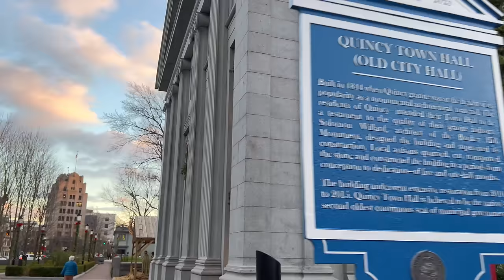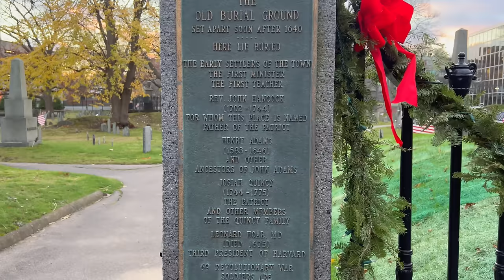City of Presidents : Walking Quincy, MA w/ visit to the Original Dunkin' Donuts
I take a walk through Quincy, MA during the holiday season. This city is known as being the birthplace of John Hancock, John Adams, and John Quincy Adams. It has a well-defined city center featuring two Christmas trees and many businesses. It is also the home of the original Dunkin' Donuts location.

💲 Support Me 💲

😀 Social 😀